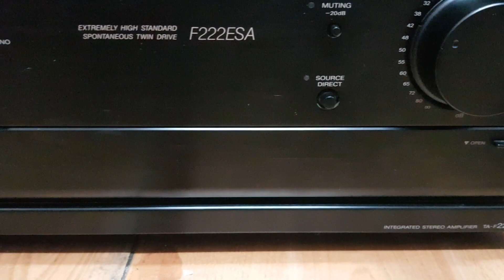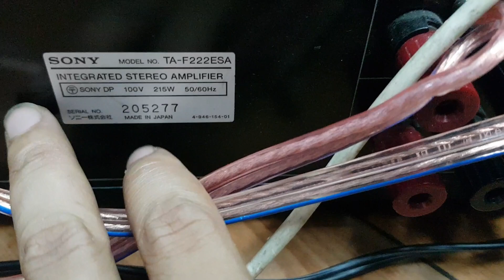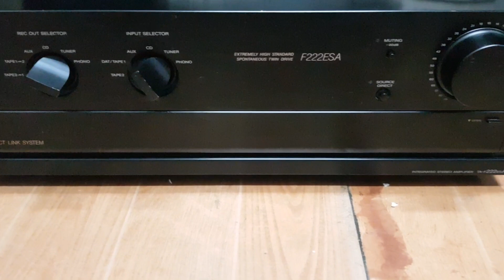Amply sony f222esa đẹp keng giá 2.900.000 chạy 4 sò san ken 2 vit cs 215w. Chi tiết lh 0966594581